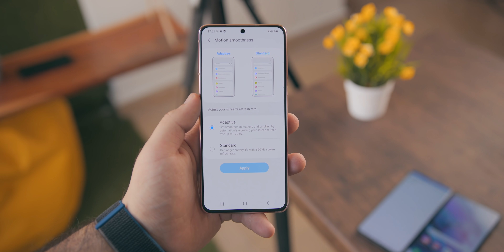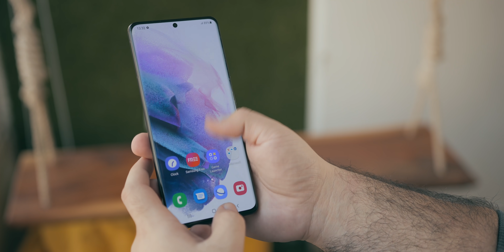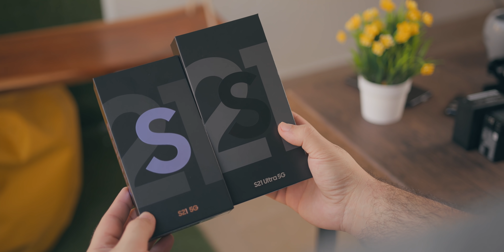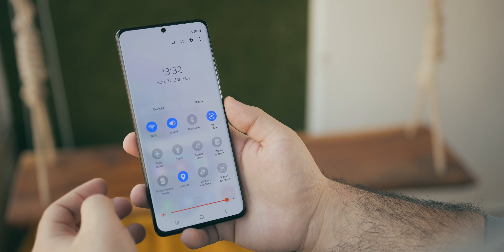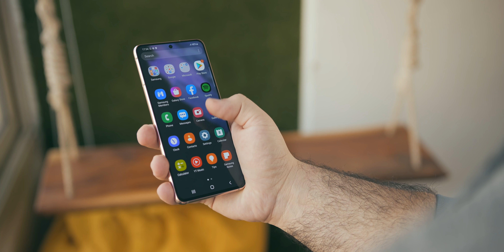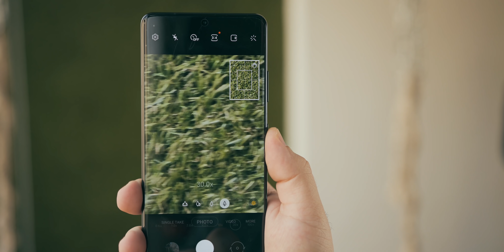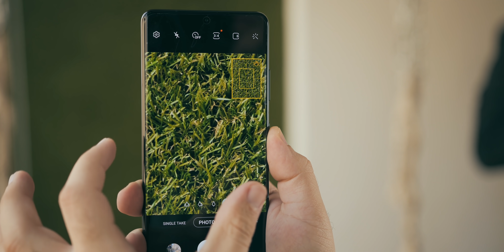Samsung S21 & S21 Ultra || هل هذة نهاية السلسلة المحبوبة من سامسونج ؟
انتطباعاتي الأولية عن سلسة سامسونج اس 21 الجديدة

00:00 - المقدمة
00:42 - التصميم
02:34 - الشاشات
04:01 - المواصفات
05:46 - فتح العلبة
07:08 - نهاية سلسلة محبوبة .. !!
09:02 - الكاميرات
10:49 - منتجات جديدة أخرى